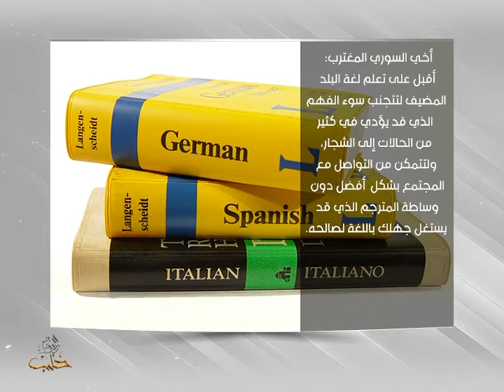همسة نصح للمغتربين -9-